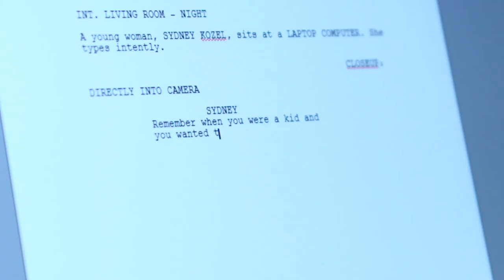FTFF Dying Mother